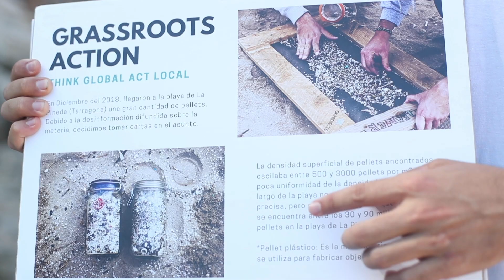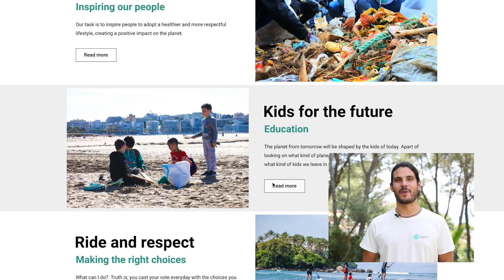Campaña de crowdfunding - Kids for the Future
Kids for the future es el proyecto educativo de Good Karma Projects, enfocado a concienciar a las futuras generaciones del impacto medioambiental del ser humano en el planeta.
Este es el vídeo que acompaña la campaña de crowdfunding para recaudar los fondos necesarios para tirar adelante el proyecto.

y ayúdanos a conseguirlo!